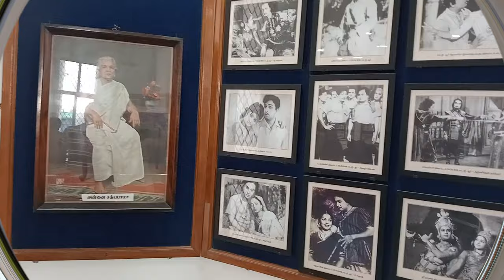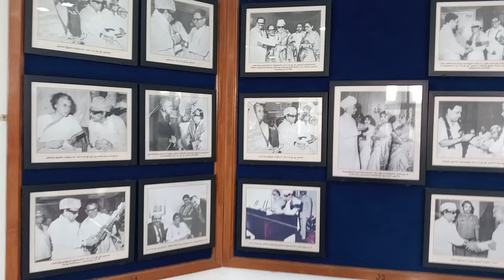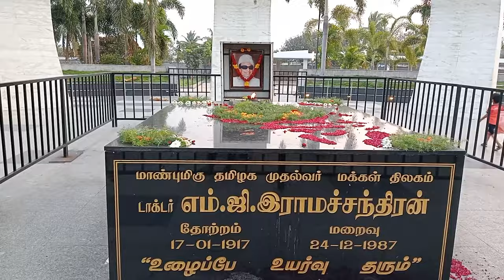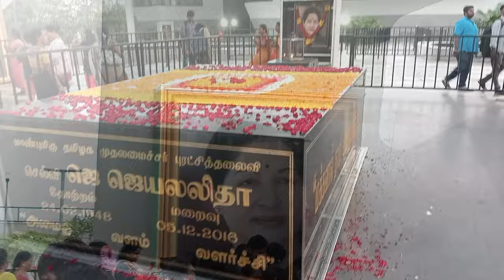MGR Memorial Chennai | MGR Samadhi | Jayalalitha Samadhi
MGR Memorial Chennai
MGR Samadhi and Jayalalitha Samadhi
Near Marina Beach